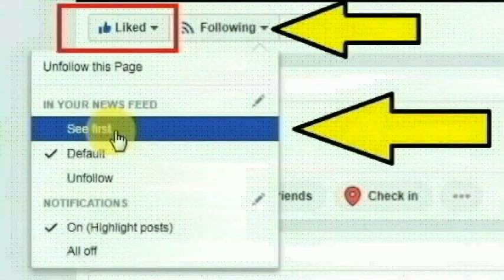என்ஜினீயரிங் படிக்கும் சிக்கபானவாராவை சேர்ந்த மோனிகா செய்ததை பாருங்க | Thoothupura